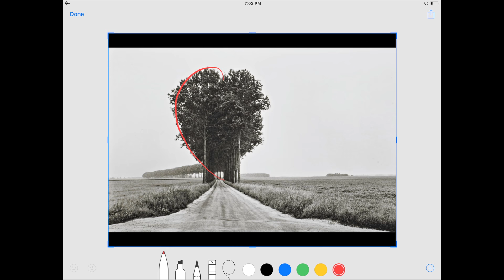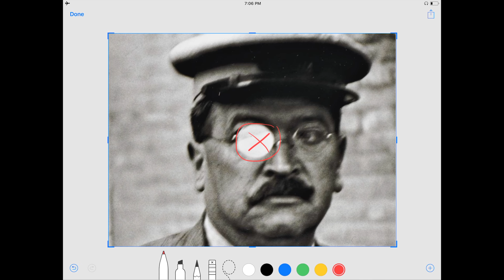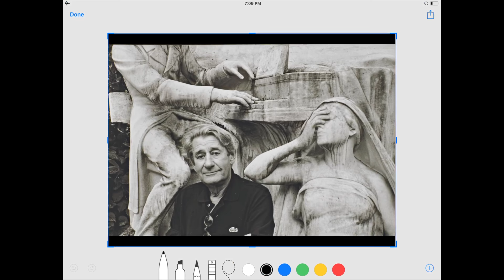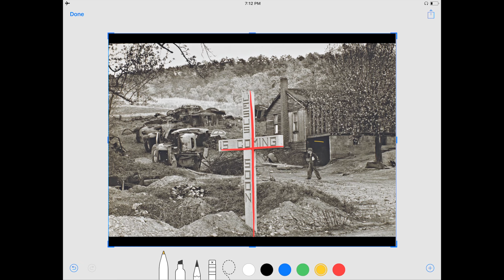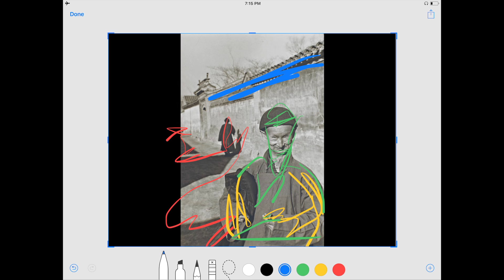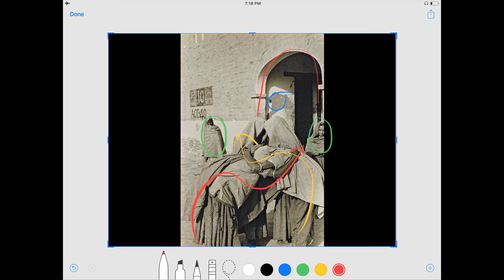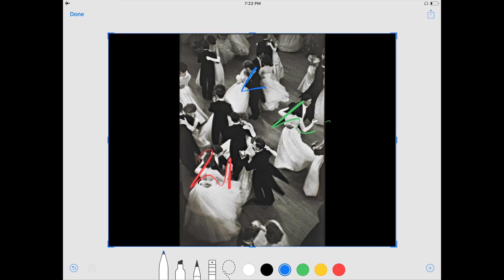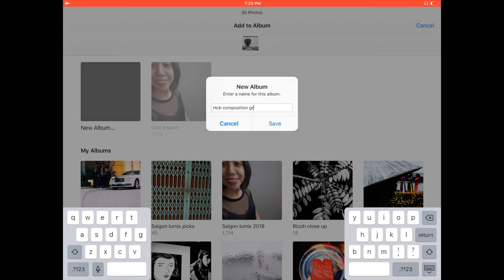Dynamic Henri Cartier-Bresson Composition: iPad and Screenshot Tool to Trace